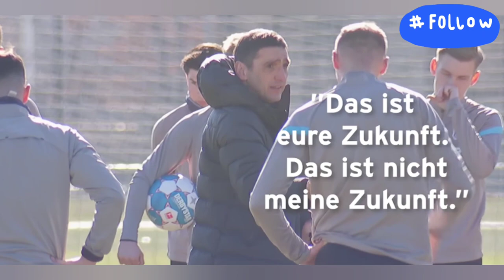Taifun Korkut's Ansage an Hertha Profis